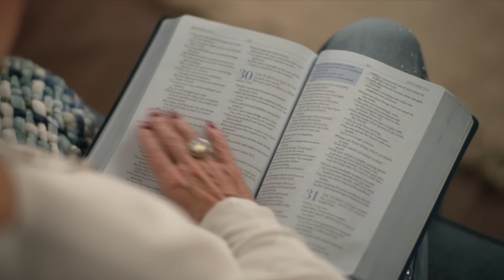Dealing With Stress-FULL SERMON | Joyce Meyer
Join Joyce Meyer in this insightful teaching session titled "Dealing With Stress". In this teaching, Joyce shares practical wisdom on navigating stress and finding peace in the midst of life's challenges. Discover how to access the peace that God offers and make positive changes to live a more fulfilled life.